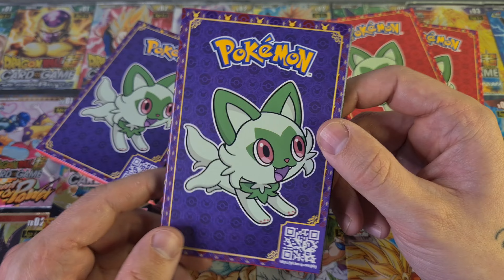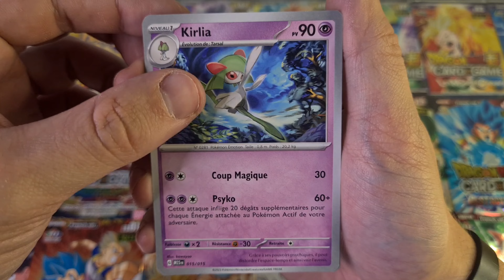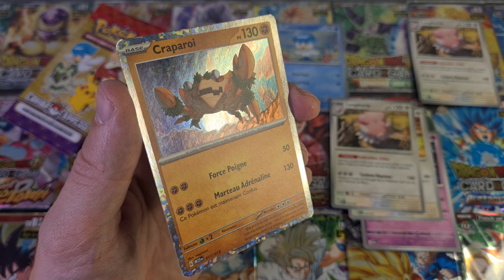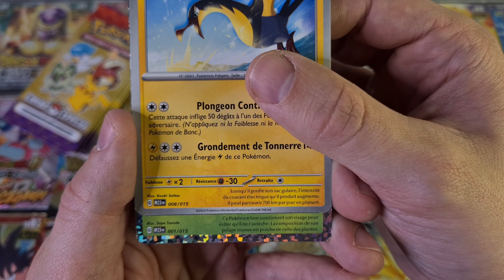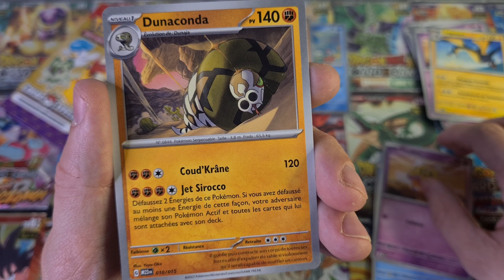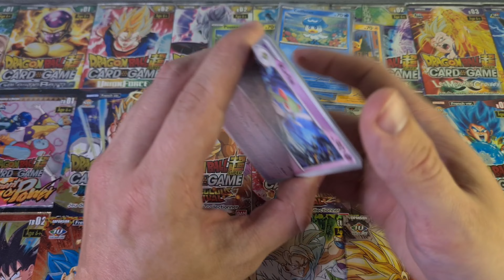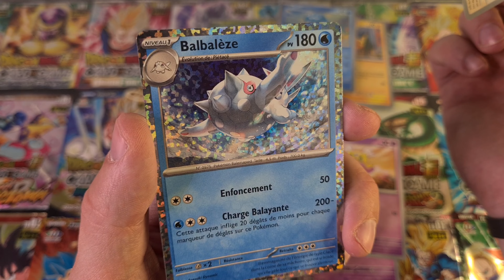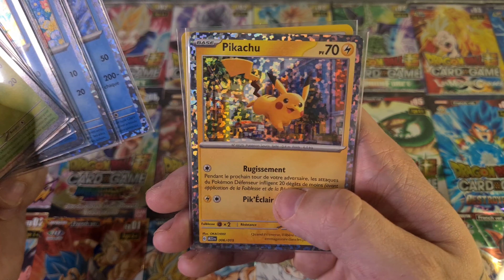Objectif PIKACHU !!! Ouverture SPÉCIALE McDonald's 2023 ~ ASMR Fr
Un grand merci a vous tous ❤ 12,3k

🔅Logiciel: PowerDirector
🔅Micro: H4n Pro
🔅Camera: Samsung Galaxy S20+

 L'ASMR (de l'anglais : Autonomous Sensory Meridian Response, que l'on peut traduire par « réponse autonome du méridien sensoriel ») est un sigle qui décrit une sensation distincte,m agréable et non sexuelle de picotements ou frissons au niveau du crâne, du cuir chevelu ou des zones périphériques du corps, en réponse à un stimulus visuel, auditif, olfactif ou cognitif.

Bien que ce phénomène ait toujours existé, il n'a commencé à être popularisé que dans les années 2010.

La nature et la classification scientifique du phénomène font l'objet de controverses. Bonne vidéo, a bientôt.